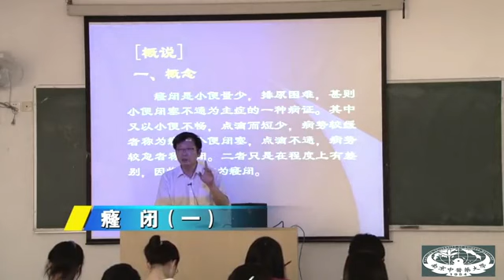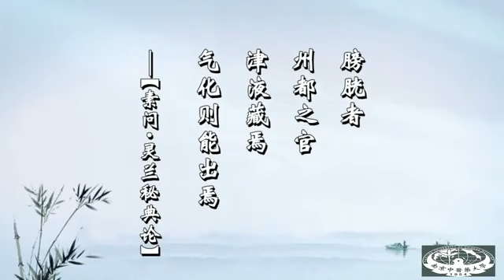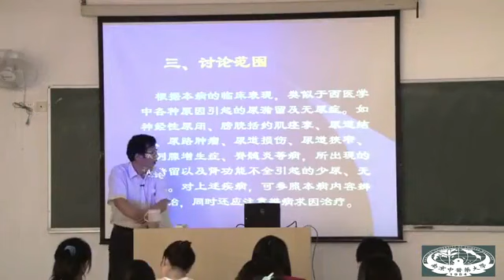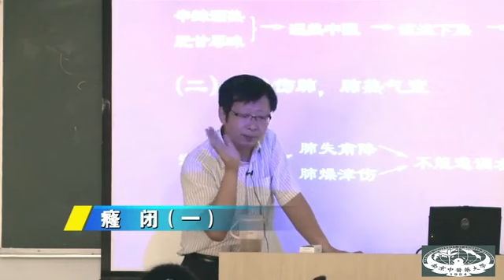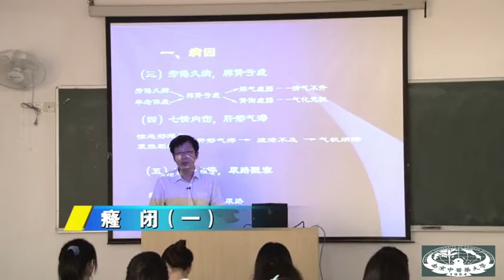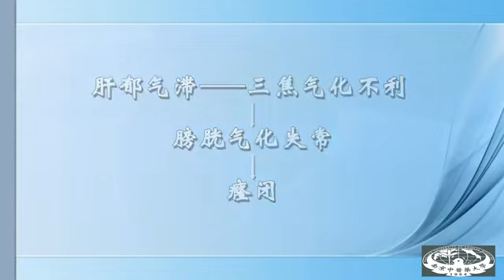121 癃闭（一）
《中医内科学》一百四十六讲  南京中医药大学